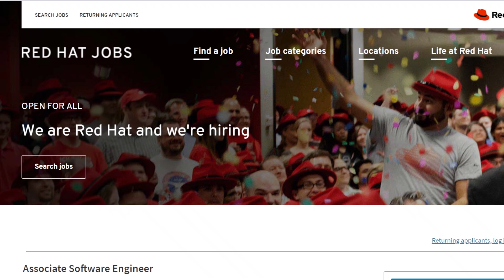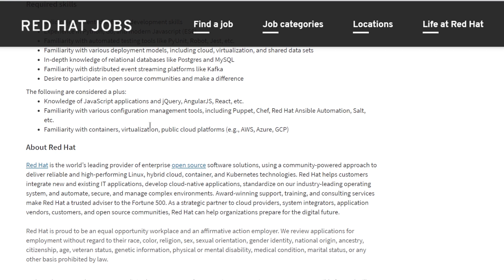RedHat Off Campus Drive 2021 | 8.5 Lakhs/annum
Hey folks.
Welcome to another video. In this video, we will be seeing the available job at RedHat.